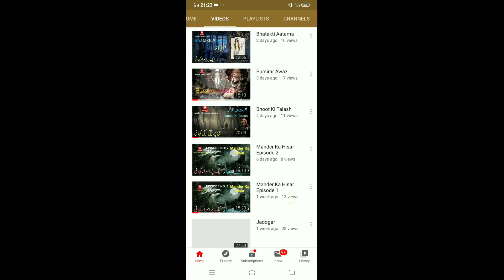Full Body Whitening In 7 Days Challenge ❤️